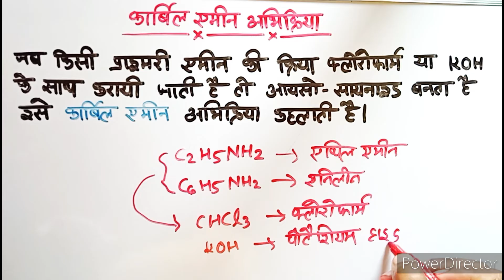karbil amin abhikriya/ कार्बिल एमीन अभिक्रिया /carbylamine reaction in hindi/ carbylamine abhikriya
karbil amin abhikriya
karbil amin abhikriya kya hai
karbil amin abhikriya kise kahate hain
karbil amin abhikriya ko samjhaie
karbil amin reaction in hindi
karbil amin reaction
karbil emin abhikriya
carbylamine abhikriya
carbylamine abhikriya kya hai
carbylamine abhikriya kise kahate hain
carbylamine abhikriya ka samikaran
carbylamine abhikriya per tippani likhiye
carbylamine ki abhikriya
carbylamine abhikriya ko samjhaie
carbylamine abhikriya par tippani likhiye
carbylamine reaction
carbylamine reaction class 12
carbylamine reaction trick
carbylamine reaction class 12 tricks
carbylamine reaction mechanism
carbylamine reaction trick
carbylamine reaction in hindi
carbylamine reaction with mechanism
carbylamine reaction class 12 in hindi
carbylamine reaction class 12 chemistry
carbylamine reaction class 12th
carbylamine reaction bsc 2nd year
carbyl amin reaction in Hindi

करबिल अमीन अभिक्रिया क्या है
कार्बिल एमीन अभिक्रिया
कार्बिल एमीन अभिक्रिया क्या है
कार्बिल एमीन अभिक्रिया किसे कहते हैं
कार्बिल एमीन अभिक्रिया को उदाहरण सहित समझाइए